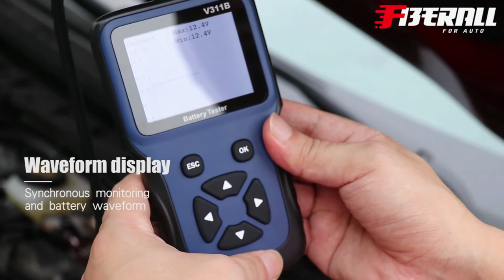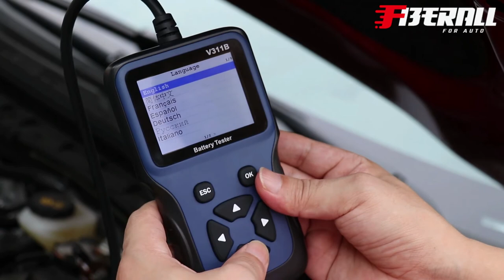How To Use V311B Car Battery Tester Diagnostic Tool？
V311B is a handheld vehicle battery tester for 12V batteries. It is not a simple tester but a professional battery diagnostic tool. and it is not for car or vehicle only. It is also suitable for motorcycles, yachts, boats and so on. It is with wide compatibility and it is workable with all kinds of 12V 100-2000cca lead-acid batteries. Such as ordinary batteries, AGM flat plates, AGM spiral, gel batteries and so on.

And the V311B 12V vehicle battery diagnostic tool is also with the following features:
1, It supports fast test. User can select “quick test” in the menu.
2, It support screen capture. To do Screen Capture, you need to press both “up” and “down” key at the same time, and press “ok” to save the picture.
3, The battery diagnostic tool also supports printing. After saving the screen capture, connect V311B with computer via the type-C interface at the bottom of V311B, then you can print the Screen Capture.

And its manufacturer Fiberall Technology provide various language options for the battery diagnostic tool. And you can select English, Chinese, Portuguese, Italian, French, German, Spanish, polish, Russian according to real requirement.

As for operation instruction of V311B Car Battery Tester Diagnostic Tool, please refer to our